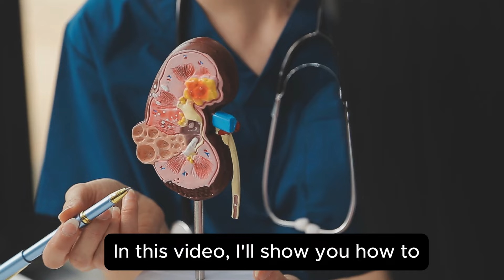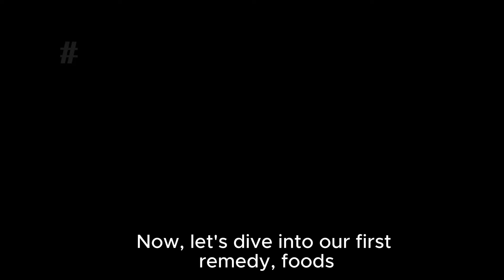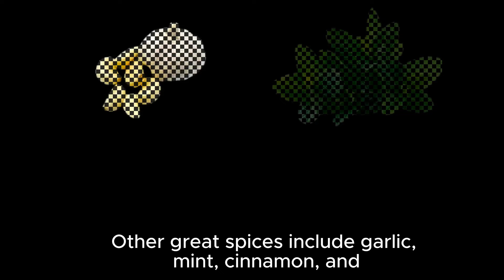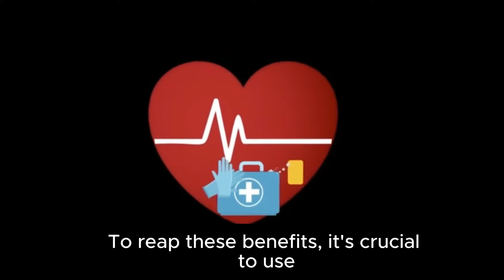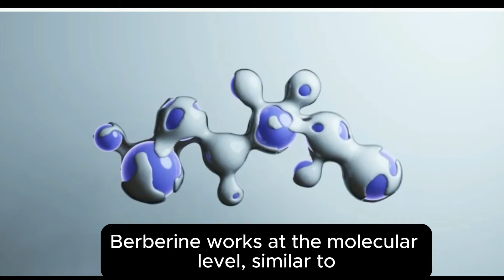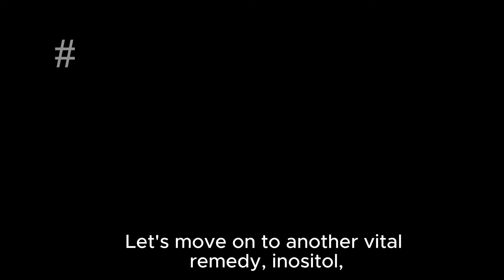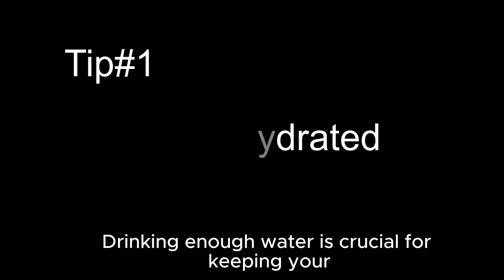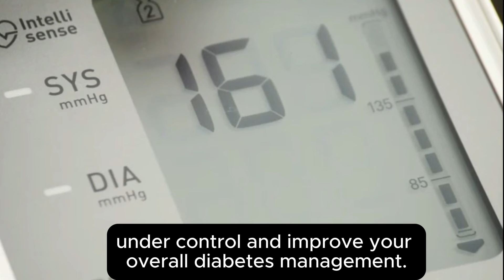The Diabetes-Kidney Fix Doctors Won’t Tell You About!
Discover the power of simple, natural remedies to manage diabetes and support kidney health. In this video, we explore five effective strategies, including foods rich in chromium, apple cider vinegar, berberine, inositol, and intermittent fasting. These easy-to-follow tips can help regulate blood sugar, improve insulin sensitivity, and protect your kidneys. Don’t miss out on these life-changing health secrets!

You can learn more about healthy foods by watching these videos:
What Happens To Your Body When You Eat 2 Cloves Every Day | How to eat Cloves